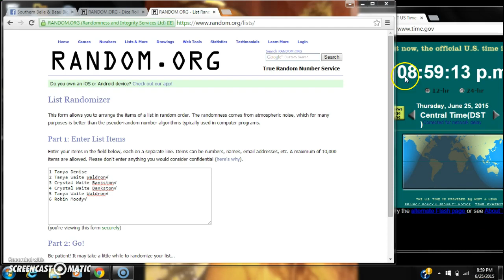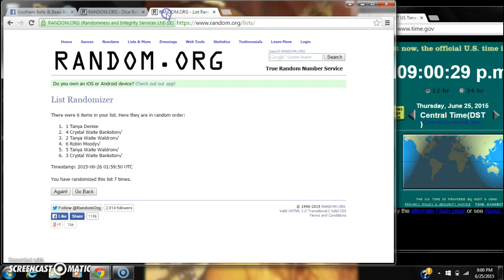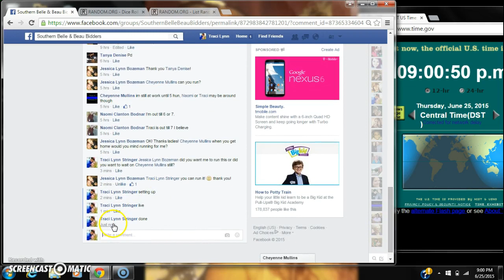Jessica's Date Night Mystery Box Mini Razz